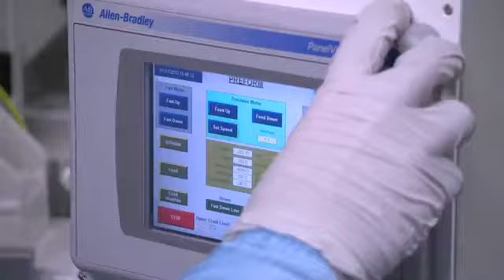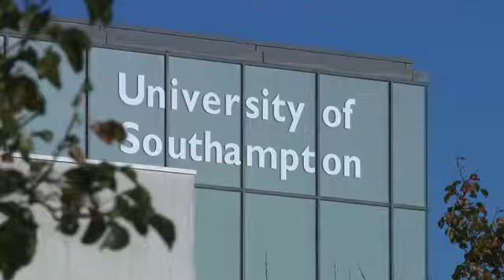Southampton - Your life at the cutting edge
As a Southampton undergraduate you will be taught by academics who are world leaders in their fields. High profile researchers whose work is tackling the major global challenges faced today. A research led University provides the most exciting form of learning. Southampton is renowned for its innovative teaching methods and experienced based learning that puts us among the most sought after undergraduates. To apply to University of Southampton, please